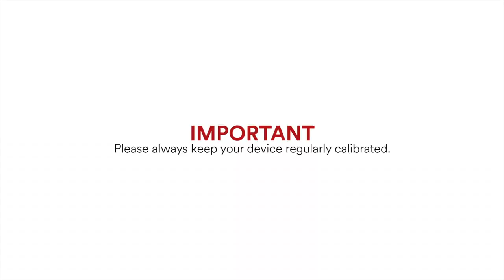ALS 2 How to scan with Triple Tray, impression holder single tray